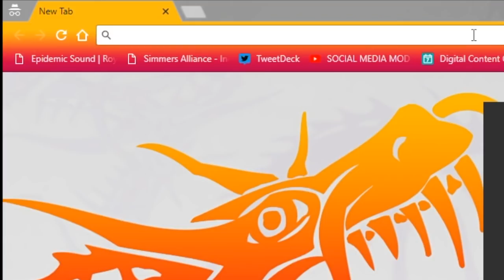PROFESSIONAL DJ MOD // EARN TIPS, PLAY GIGS and MORE! // THE SIMS 4 MODS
Hey, boo! You can be a professional DJ headliner with this new mod for The Sims 4!